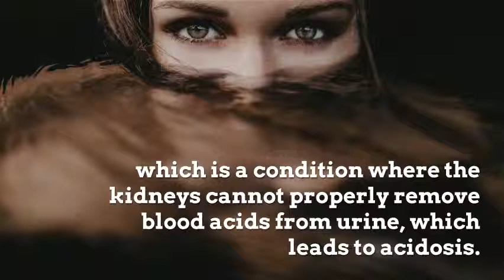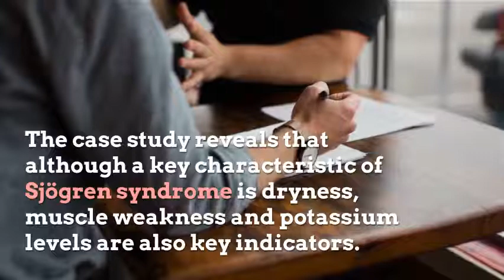Weak muscles could be a possible sign of Sjogren's Syndrome